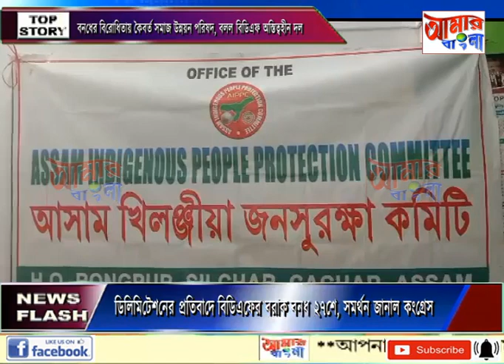AAMAR BANGLA NEWS # 24-06-2023_